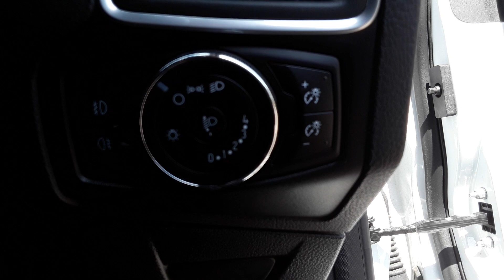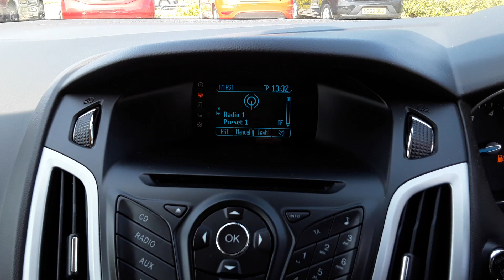MT14PPX Ford Focus 1.0 125PS Ecoboost Zetec S 5dr